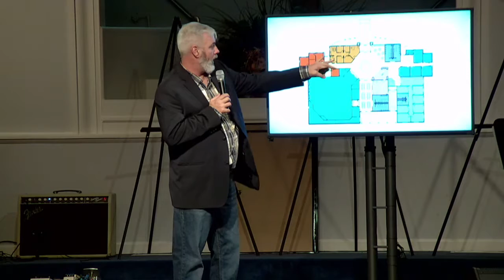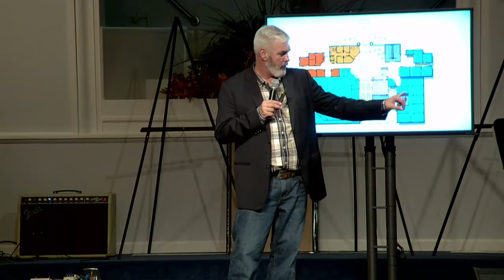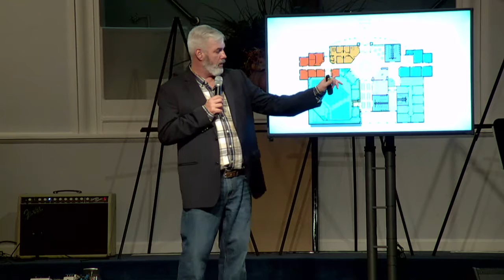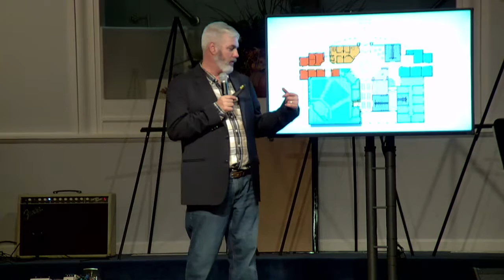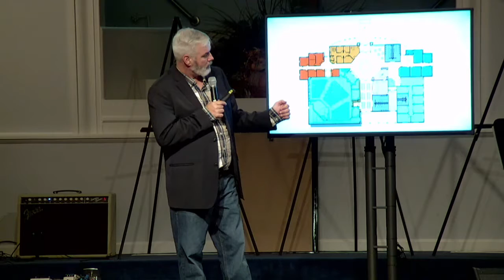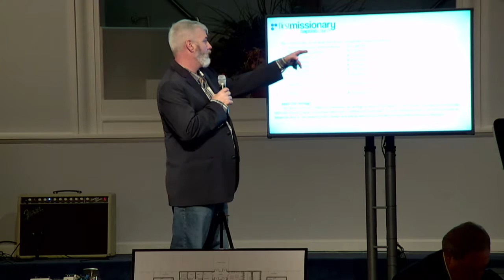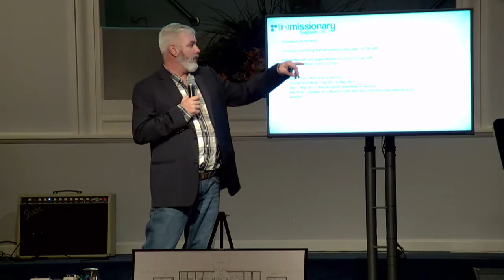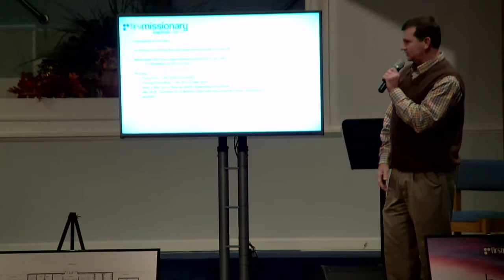Church Family Values: Belong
From the 'Church Family Values' series. A sermon on John 14:1-9 by Bro. Alan Miller.